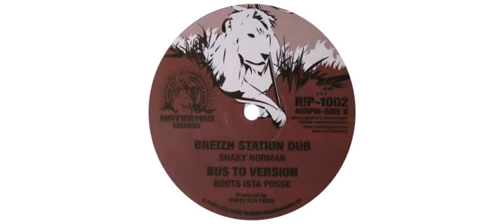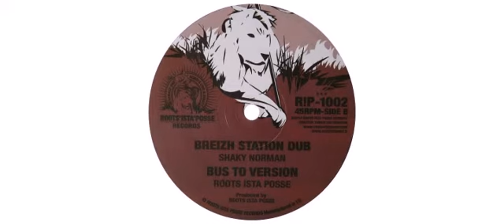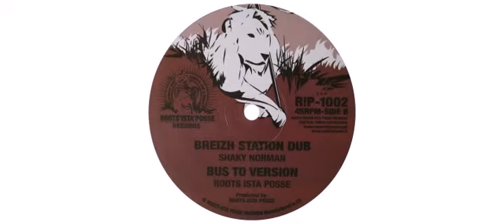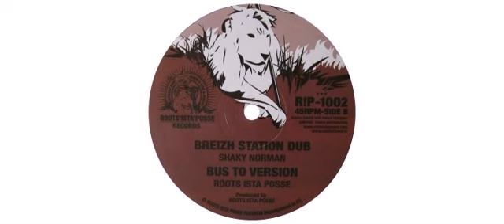Roots Ista Posse / Ras Mykha - Bus To Zion - 10" - Roots Ista Posse Records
This is a sample of the vinyl : Roots Ista Posse / Ras Mykha - Bus To Zion - 10" - Roots Ista Posse Records

Roots Ista Posse
Ras Mykha
10" R!P1002 Roots Ista Posse Records

Track on this vinyl :
A1 - Bus To Zion - 3:12
A2 - Bus To Dub - 3:35
B1 - Breizh Station Dub - 3:12
B2 - Bus To Version - 3:12

Executive-Producer Roots Ista Posse
Executive-Producer Sir Hill
Mastered By [Uncredited] Yann Dub
Producer Roots Ista Posse
Recorded & mixed at Dub Cabin - Paristown

Durations not mentioned on release.
 2010 - France

Roots Ista Posse Records
French Roots, Steppa and Heavy Dub label, run and owned by [a=Roots Ista Posse].